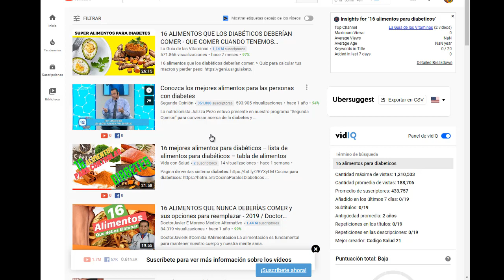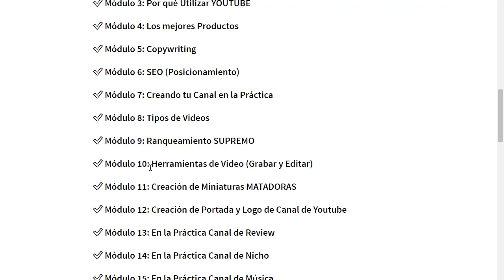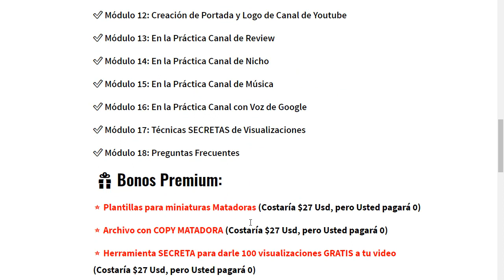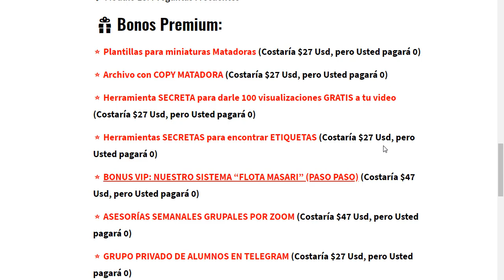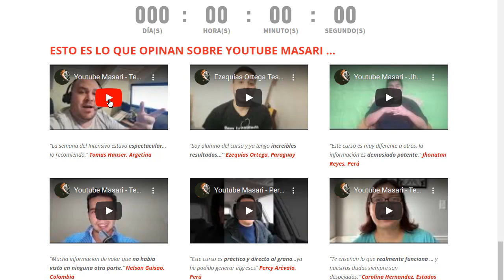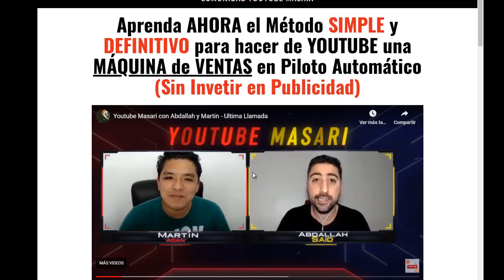Como Posesionar tu Video, Seo para youtube, Curso de Youtube masari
Seo para Youtube:
Si sólo tienes tu canal  y no sabes cómo conseguir tráfico aplicando Seo en Youtube, te explico como hacerlo todo en este tutorial.

Como posicionar un video en Youtube para ganar suscriptores y aumentar la visibilidad, llevar visitantes al blog o fomentar la marca personal, es lo que vamos a ver hoy tras aplicar diferente técnicas que funcionan.
A pesar de que Youtube es una vía cada vez con más competencia, posicionar un video a través de este canal en ocasiones (dependiendo de la keyword) es más fácil de posicionar que si escribes un artículo.

Si utilizas el seo debes saber que el seo en Youtube es muy importante y que un video se posicione con mayor o meno rapidez depende de esta técnica de posicionamiento web.
El seo que se usa para los videos de Youtube es muy parecido al que se utiliza para el seo en textos(blog). En ambos casos se necesita hacer un buen seo onpage y un seo offpage para posicionar un video como vamos a ver.

Como has podido ver en el video, para hacer Seo en Youtube necesitas hacer varias tareas:
• Incluir palabras clave en los campos que ofrece esta plataforma de video.
• Tu canal (igual que se si se tratase de un texto) tiene que estar cuidado .
• Cada video que subas tiene que cumplir las directrices de Youtube de la mejor manera posible para que el video aparezca en las primeras posiciones de Google.
• Necesitas señales externas que muestren a Google que tu video tiene interacción y que gusta al usuario para subir en el ranking.
• Google necesita muchas señales, cada pequeño dato que le des ayudará al posicionamiento, por eso tu canal de Youtube tiene que está bien estructurado y ordenado.
El primer consejo que puedo darte  es que aprendas primero a crear un canal de Youtube  y luego preocúpate de posicionar los videos.
Es fundamental que cuides cada detalle si quieres hacer un buen seo en Youtube y que tus videos sean de los más vistos. Una vez esté todo listo, vas a ver como posicionar un video en Youtube con unos pasos claves de Seo que realmente funcionan.

posicionar un video en youtube,como crecer en youtube rapido,estrategias para crecer en youtube,como crecer en youtube rapidamente,como crecer rapido en youtube,como hacer crecer un canal,youtuber 2020,como conseguir visitas en youtube,como conseguir suscriptores en youtube,como tener exito en youtube,consejos de youtube,video marketing,marketing afiliados,SEO en Youtube,Cómo posicionar videos en Youtube 2020,Curso de youtube Masari,Afiliados Wilder